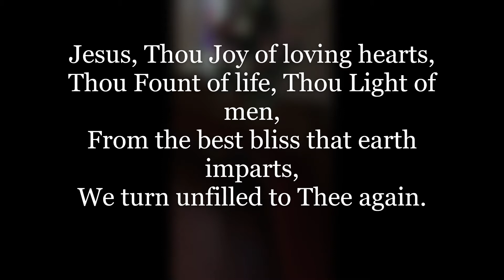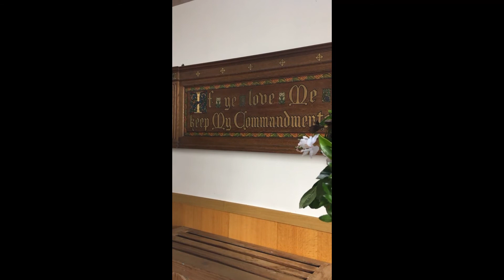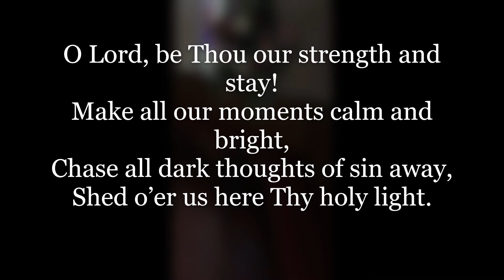Five Minute Church 23 July